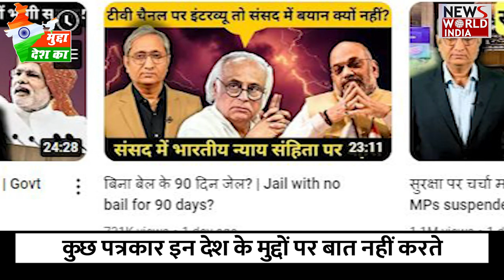देश में कुछ पत्रकार नफरत फैलाने की कोशिश कर रहे हैं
तीन राज्यों के मुख्यमंत्री चुने गए, छत्तीसगढ़, मध्यप्रदेश और राजस्थान में ये चेहरे नए हैं. जनता का उनपर विश्वास बनेगा या नहीं, क्या हर चीज मोदी की गारंटी ने चलेगी, क्या काम को बांटा गया है या मोदी का काम बढ़ा दिया गया है ये भी बड़ी सवाल है क्या मोदी के चेहरे पर ही देश आगे बढ़ेगा मोदी नहीं तो कोई नही वाली बाते क्यों देश में उठ रही हैं